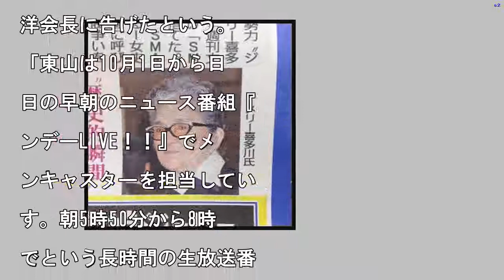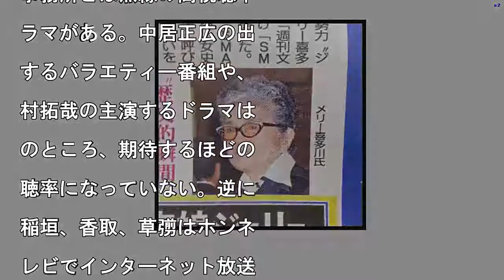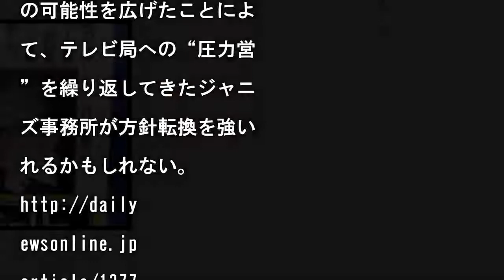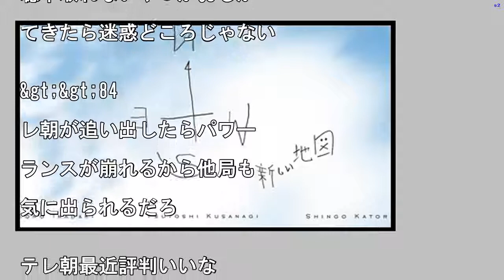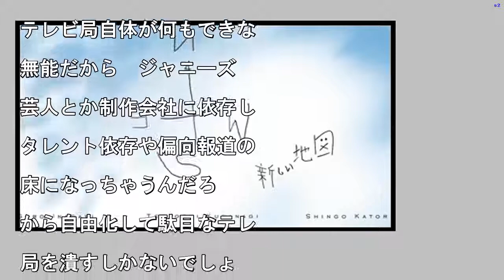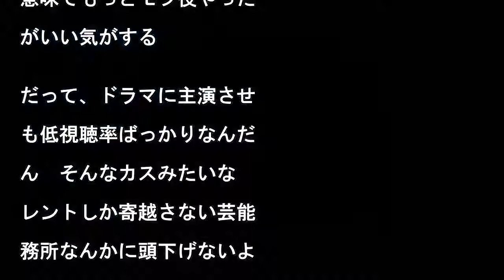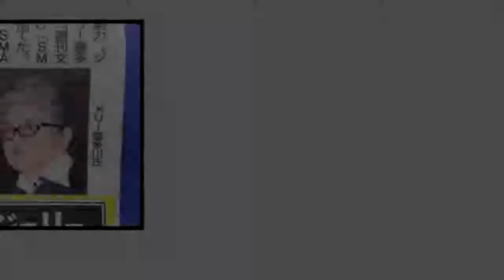【闇】テレビ朝日とジャニーズ事務所がヤバイことになってる・・・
テレビ朝日がジャニーズ事

所に“弓を引く”という話

浮上してきた。そのきっか

は11月2～5日に放送さ

た『72時間ホンネテレビ

（AmebaTV）だとい

。    稲垣吾郎、香取

吾、草彅剛の3人が出演し

『72時間ホンネテレビ』

AbemaTV）は、女性

刊誌やスポーツ紙が放送前

何度も話題に取り上げてい

が、テレビ局が関連情報を

じることはなかった。その

かでも、テレビ朝日にはジ

ニーズ事務所のメリー喜多

副社長が訪問し、「（稲垣

の）宣伝をするならヒガシ

東山紀之）を降ろす」と早

洋会長に告げたという。

「東山は10月1日から日

日の早朝のニュース番組『

ンデーLIVE！！』でメ

ンキャスターを担当してい

す。朝5時50分から8時

でという長時間の生放送番

ですが、視聴率5％以下が

く、この低視聴率が続くよ

ならばテレビ朝日としても

ける意味はありません。そ

を見越してメリー副社長は

手を打ったのです。つまり

山を切ったら、ジャニーズ

務所所属タレント全員をテ

朝から降ろすと恫喝したわ

です。さらに、稲垣らの宣

をしたら、局が落ち目にな

た場合、ジャニーズは助け

いということを暗に言いに

たわけです」（テレビ雑誌

集者）   このメリー副

長の圧力に対して、早河会

は次のように話したという

「早河会長は『東山さんの

組は終わるかも知れません

、『事務所がタレントを出

のはお任せします』と告げ

そうです。この方針表明は

放テレビ局では画期的でし

う」（同・編集者）

テレビ朝日は『ドクターX

と『相棒』というジャニー

事務所とは無縁の高視聴率

ラマがある。中居正広の出

するバラエティー番組や、

村拓哉の主演するドラマは

のところ、期待するほどの

聴率になっていない。逆に

稲垣、香取、草彅はホンネ

レビでインターネット放送

記録を次々と打ち立てるほ

話題を作った。  「Am

baTVはホンネテレビの

組視聴数を、最初は延べ約

200万、最終的に740

万だと発表しました。Am

baTVにはテレビ朝日も

資しています。今後、テレ

の人気番組やコンテンツ、

ピンオフ作品などを放送す

ようになったら、とんでも

い視聴数を獲得するかもし

ません。ネットテレビの存

には、ジャニーズも警戒し

いるのではないでしょうか

（ネットライター）

ホンネテレビがネットテレ

の可能性を広げたことによ

て、テレビ局への“圧力営

”を繰り返してきたジャニ

ズ事務所が方針転換を強い

れるかもしれない。

ewsonline.jp

article/1377

40/  2017.11

19 10:30 まいじつ

やれやれ！  ジャニーズ

んかもう落ち目だろ

ジャニーズで数字とれる時

じゃないからな

ジャニって今そんなに勢い

いよね

&gt;&gt;10

っさいオッサン達が仲良し

ピールしてるだけだからな

そんな強気に出られるほど

ャニは数字もってんのか？

むしろMステ出られなくな

て困るのはジャニだろ

ジャニーズファンってもう

バアしかいないからな

つまり  他局は従属して

ってこと？

&gt;&gt;71

テレはジャニーズばかりだ

昼もそうだし、朝もそうだ

、ドラマもバラエティもス

ーツ番組もジャニーズだよ

テレ朝はジャニ追い出せ

困るのは追い出されたジャ

がおしかけてくる他局

聴率取れないやつがおしか

てきたら迷惑どころじゃない

&gt;&gt;84

レ朝が追い出したらパワー

ランスが崩れるから他局も

気に出られるだろ

テレ朝最近評判いいな

手間かもしれんけど、ちゃ

と劇場で下積みした  実

ある俳優使って欲しい。学

会の延長みたいな物は見た

ないんだよ。

&gt;&gt;109

劇場出身だと、ちょっと演

が大きくなりがちなことも

るけどね  ジャニより上

いのは前提として

もう数字取れないこと明白

のになんで強気なんだろ

ついにきたか  今のテレ

ならジャニなしでも充分い

るでしょ

テレビ局自体が何もできな

無能だから  ジャニーズ

芸人とか制作会社に依存し

タレント依存や偏向報道の

床になっちゃうんだろ

から自由化して駄目なテレ

局を潰すしかないでしょ

これは応援したいw  ジ

ニーズ調子乗りすぎ

全部のテレビ局がジャニの

達しをガン無視して  因

つけられたら「どうぞご自

に！」って言ってやれば

テレビ界のくだらない習慣

馬鹿げた時代が一つ終わる

に  やってくれよ、やる

ら今しかないぞ

&gt;&gt;155

どうせなら吉本に対しても

れやって業界浄化して欲しい

ジャニーズとか全切りでえ

やろ  数字もってないでｗ

&gt;&gt;165

業界１位の事務所だから切

るわけない

なんでもかんでも受け入れ

んじゃなく、ジャニーズの

でもほんとに実力のあるタ

ントだけ使ってくれれば文

はない  ドラマも

実力さえあれば気にならな

んだけど･･･

メリーってほんとにあっち

もこっちでも恫喝ばかりし

るよなー  マスゴミもも

とメリーの恫喝について報

しろよ

アイドルそこまで好きじゃ

いw  好きじゃない場合

は演技が棒過ぎて観てられ

いw  全ての局で同じ対

してくれw

見ないけど、  紅白には

ャニタレ沢山でるね  天

のNHKもジャニ圧力に負

てるのか

ジャニーズタレントは主演

確定してるイメージ有って

にイメージ悪い  いろん

意味でもっとモブ役やった

がいい気がする

だって、ドラマに主演させ

も低視聴率ばっかりなんだ

ん  そんなカスみたいな

レントしか寄越さない芸能

務所なんかに頭下げないよ

ジャニーズ切っても誰も困

ゃしねえよ。  一遍切っ

みりゃあ分かる。

むしろぼちぼち、うちのタ

ント使ってくださいと

下げる側になりそうだけど

#【闇】テレビ朝日とジャニーズ事務所がヤバイことになってる・・・  #【闇】テレビ朝日とジャニーズ事務所がヤバイことになってる・・・